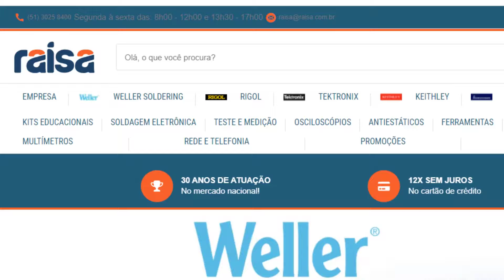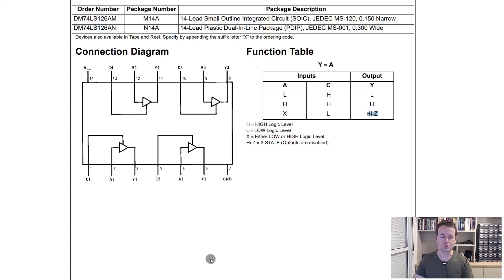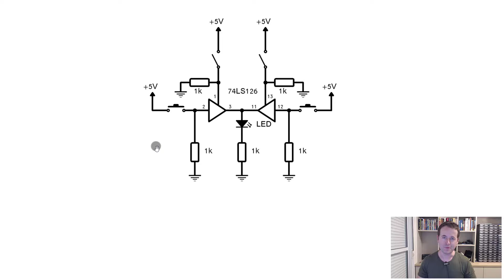BUFFER TRI-STATE: ENTENDA NA PRÁTICA!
Descrição do vídeo:

Entenda na prática como funciona um buffer TRI-state em Eletrônica Digital, com o 74LS126!
WR Kits parceria com Raisa.